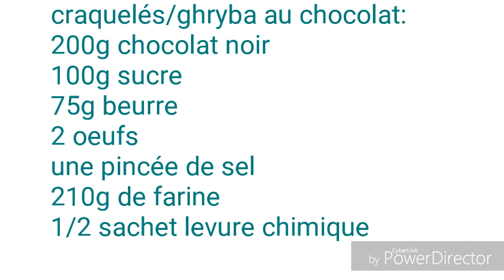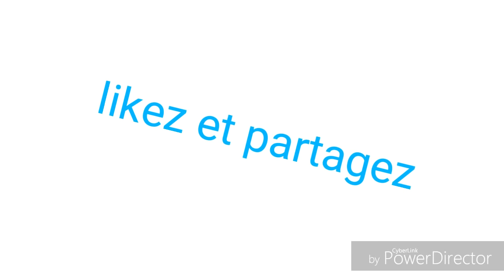Craquelés/Ghryba au chocolat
À la fois craquant et fondant, ces gâteaux sont un pur délice...SURTOUT TRÈS FACILE À RÉALISER